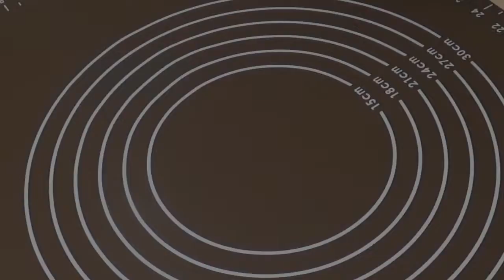簡単ヘルシー♪ヨーグルトバークの作り方♪【簡単スイーツ】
冷たくてさわやかな味が
夏にピッタリです♪

材料
ヨーグルト　400g(水切りすると200ｇくらいになります）
お好みのフルーツなど　適量

水切りに１時間
固まるのに2,3時間

Release]